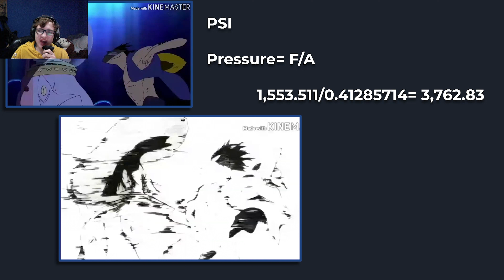How Hard Can Luffy Punch?